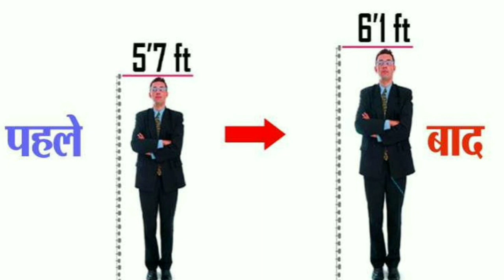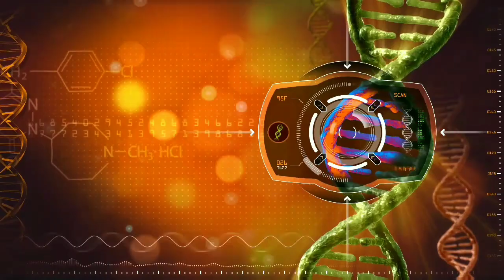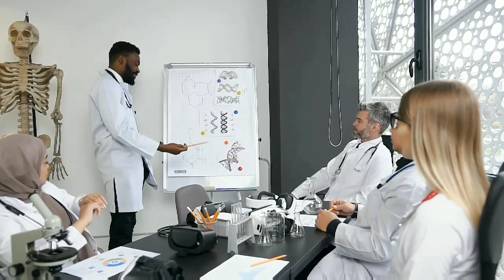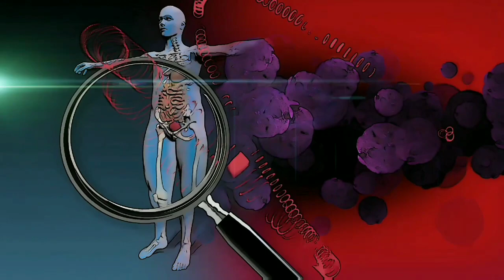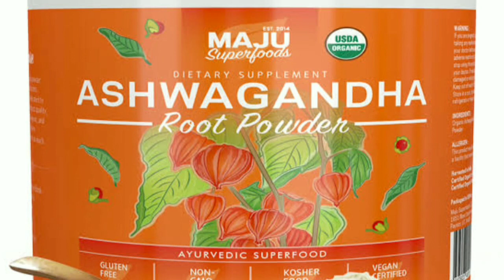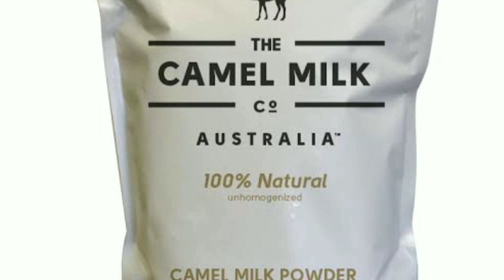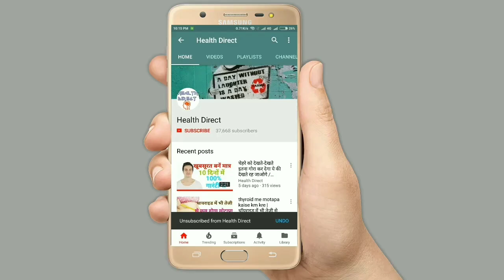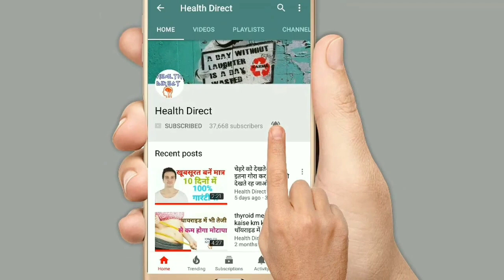how to increase height after 18, ये विडियो आपकी जिंदगी बदल देगी ।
दोस्तों आज की इस विडियो में हम आपको लम्बाई बढ़ाने के घरेलू नुस्खे के बारे में बतायेंगे, आज की ये विडियो थोड़ी लम्बी हो सकती है क्योकी इस विडियो में हम आपको लम्बाई बढ़ाने के बारे में वो हर एक जानकारी देंगे जिसके बारे में आपको कोई भी नही बता सकता |
चलिए अब बात करते है height  बढ़ाने वाले नुस्खे की
इस नुस्खे को बनाने के लिए आपको जो सामग्रियां लेनी है वो इस प्रकार है

100 ग्राम काले तिल - दोस्तों काले तिल के अंदर mithonights और tritofen नाम के 2 महत्वपूर्ण एसिड होते है जो शरीर की growth  के लिए बहुत ही फायदेमंद होते है |

200 ग्राम aswganda  पाउडर - दोस्तों जब भी height  बढ़ाने की बात आती है तो उसमे aswganda का प्रयोग सबसे ज्यादा किया जाता है और आयुर्वेद में तो हजारो साल पहले से ही लम्बाई को बढ़ाने के लिए aswganda  का प्रयोग किया जाता है क्योंकि aswganda  के अंदर ऐसे रसायन पाये जाते है जो human growth harmon  के स्तर को बढ़ाते हैं |

100 ग्राम काली मुस्ली - दोस्तों aswganda  के साथ - साथ काली मुस्ली भी एक ऐसा ingridient  है जिसका प्रयोग height  को बढ़ाने के लिए सदियों से किया जाता है |

50 ग्राम आवला पाउडर - दोस्तों आवला हमारी height  को grow  करने में बहुत ही मददगार है और यह विटामिन C  का अच्छा स्त्रोत है |

250 ग्राम बादाम - दोस्तों बादम के बारे में तो आप सभी जानते ही होंगे इसके अंदर हाई प्रोटीन, विटामिन E, फोसफोर्स, magnisium, fiber और  potasium ये सभी चीजे भरपूर मात्रा में पाई जाती है ये हमारे शरीर में आवश्यक सभी पोषक तत्वों की पूर्ति करता है |
ये है वो 5 सामग्रियां जिनकी आपको इस नुस्खे को बनाने के लिए आवश्कता पड़ेगी
ये पांचो सामग्रियां आपको किसी भी पंसारी की दुकान या आयुर्वेदिक स्टोर से मिल जायेंगी नही तो आप इन्ही ऑनलाइन भी खरीद सकते है |
इसे बनाने के लिए आपने इन सभी चीजो को पाउडर के रूप में लेना है यानि इन्हें बारीक़ पीस लेना है पिसने के बाद इन पांचो को आपस में मिला ले | मिलाने के बाद आपका नुस्खा तैयार है दोस्तों ये लगभग 700 ग्राम सामग्री हो जाएगी इसे आपको 15 दिनों तक इस्तेमाल करना है |

दोस्तों इसके साथ साथ आपको एक चीज और खरीदनी है वो है camel  मिल्क यानि ऊट्नी का दूध
जी हाँ दोस्तों कैमल मिल्क के अंदर प्रोटीन, कैल्शियम, मागनिसियम, पोटासिम, आयरन और जिंक ये सभी चीजे पाई जाती है जो लम्बाई बढ़ाने में बहुत की कारगर है | जैसा की आपने देखा होगा की जहाँ ऊंट  पाये जाते है वहाँ के के लोग बहुत लम्बे लम्बे होते है उनकी अच्छी height  का एक ही कारण होता है कैमल मिल्क | वैसे तो कैमल milk हर जगह मिलना थोडा मुस्किल हो सकता है इसलिए आप इसका पाउडर भी इस्तेमाल कर सकते हैं | camel milk के पाउडर को आप online खरीद लें |
इस नुस्खे की आपको प्रतिदिन 1 चम्मच सुबह खाली पेट कैमल मिल्क के साथ लेनी है
और एक चम्मच रात को सोते समय भी कैमल मिल्क के साथ लेनी है

अगर आप इस नुस्खे को लगातार 15 दिनों तक इस्तेमाल करते है तो आपको अपनी height  में आश्च्रिय जनक फर्क दिखेगा |

अब बात करते है excercise की- दोस्तों लम्बाई को बढ़ाने में जितनी जरूरी डाइट होती है और  नुस्खा होता है उतनी ही जरूरी excercise  भी होती है क्योकि हम जो डाइट और नुस्खा लेगे उसको शरीर में अच्छी तरह हजम करने के लिए excercise  करना बहुत जरूरी है और दूसरा हमारे शरीर की हड्डियाँ और मुस्सल्स का तेजी से विकास तभी होगा जब हम रेगुलर excercise  करेंगे |
height  को बढ़ाने के लिए आपको stretching  वाली excercise ज्यादा करनी है क्योकि इससे आपकी हड्डियाँ और मुस्सल्स का खिचाव होगा जो height  को बढ़ाने में बहुत ही फायदेमंद रहती है
आप बाबा रामदेव जी के द्वारा बताये गये योगासन भी कर सकते हैं जैसे कि
ताड़ासन, भुजंगासन और हलासन ये तीनों योगासन करने से भी height तेजी से बढ़ती है
हमारे इस नुस्खे को लेते समय आपको कुछ बातों का ख्याल भी रखना पड़ेगा जैसे की

ज्यादा से ज्यादा पानी पिए | दोस्तों जैसा की आप सभी जानते होंगे की हमारा शरीर 70% पानी से बना होता है इसलिए शरीर के विकास के लिए शरीर में पानी की कमी न होने दे प्रतिदिन 3 से 4 लीटर पानी जरुर पिए |

क्योंकि हमारे शरीर पर किसी भी नुस्खे या किसी भी दवाई का असर तभी होता है जब हम उस नुस्खे के साथ साथ उसके परहेज भी करते हैं तो चलिये अब बात करते है इस नुस्खे को लेते समय आपको किन किन चीजो के परहेज करने है|

दोस्तों अगर आप इन सभी बातो का ध्यान रखते है और इस नुस्खे को लगातार लेते है तो आपकी height  जरुर बढ़ेगी|  कितनी बढ़ेगी ये आपकी उम्र पर depend  करता है अगर आपकी उम्र 18 साल से कम है तो आपकी height  15 दिनों में 3 इंच तक बढ़ सकती है अगर आपकी उम्र 18 के बाद 24 -25 साल तक है तो आपकी height  2 इंच तक बढने के चांस है अगर आपकी उम्र 25 साल से बी ज्यादा है  30 साल तक है तो आपकी height  1 इंच तक जरुर बढ़ेगी

हमने आपको इस विडियो में सभी बाते पूरी डिटेल से समझाने की कोशिश की है अगर आपको ये विडियो पसंद आई हो तो प्लीज इसे like और शेयर ज़रूर करदें और अगर आपको कोई परेशानी हो या आपका कोई सवाल हो तो आप हमसे कमेंट करके भी पूछ सकते हैं हम आपके सवाल का जवाब ज़रूर देंगे |
health से जुड़ी किसी भी प्रकार की समस्या के समाधान के लिए हमारे चैनल से जुड़ें और health direct को अभी subscribe  करे और साथ ही bell  के बटन को जरुर दबाएं ताकि आपको हमारी आने वाली नई विडियो